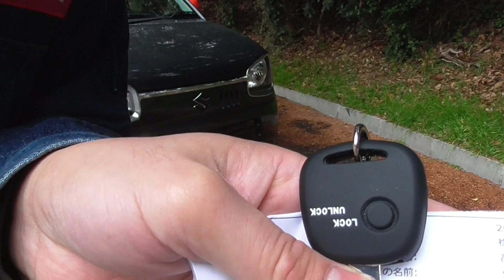【悲劇】からの～とあるサイトで86%が喜んだ!？1000円以下で買えるキーレスのキズブロック!!とは？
steman--net　超高品質ダイヤモンドカシミア暖房クッション

■商品説明

【特徴】 スズキ、マツダ、日産車に対応する1ボタンのキーレスに装着できるカバーです。 簡単に取り付けでき、キーレスの落下や傷防止に役立ちます。
【対応車種】 アルト ワゴンR ジムニー MRワゴン エブリィ ラパン ハスラー ソリオ スイフト モコ ピノ AZワゴン キャロル スピアーノ 等 ※鍵の形状を画像でご確認ください。
 【セット内容】 キーレスシリコンカバー×１

詳細情報
ブランド SNZ
商品重量 9.07 g
梱包サイズ 8.9 x 5.3 x 1.3 cm
製造元リファレンス S-4
色 黒

【オススメ・関連動画】↓

最新リレーアタック対策商品、キーレスブロック!!リレーアタック出来ません!!

【愛車盗難防止】安全なスマートキーが一瞬で盗まれる！リレーアタックとは？

HA36Sアルトワークス カスタム 改造 柿本マフラー音 レカロフルバケ モンスターエアクリ クスコ車高調 ボディー補強の話など

【オススメmy動画】↓

【驚異】ある通販サイトでベストセラーのLEDヘッドライトをアルトにつけてみた。光軸調整済??

メッセージお待ちしています。宜しくお願い致しtます。愛媛県より。